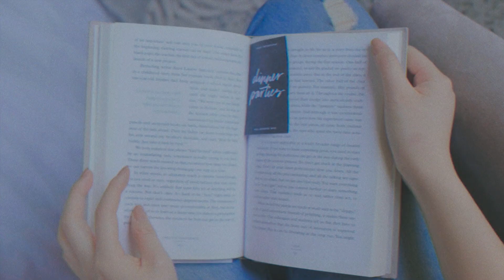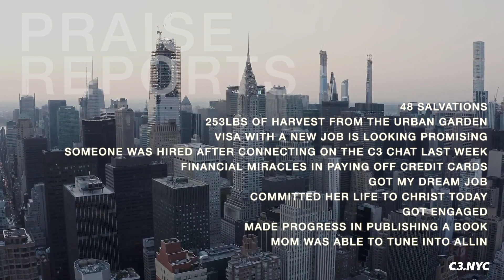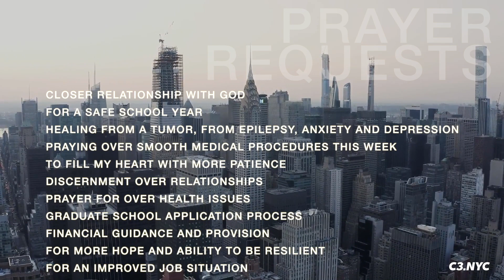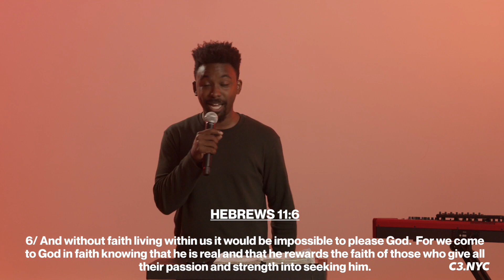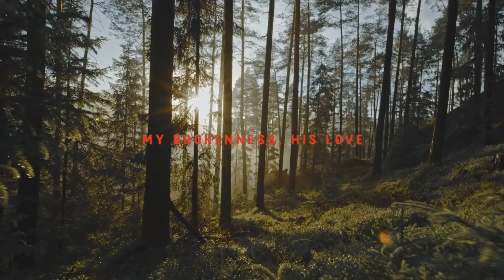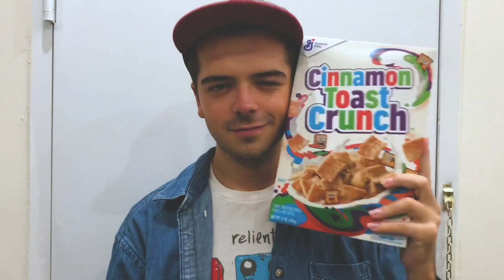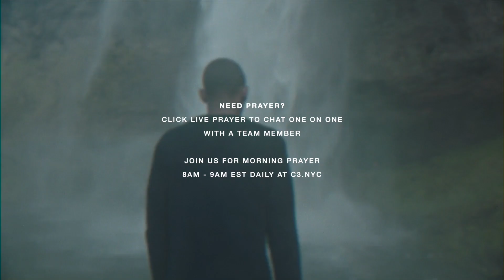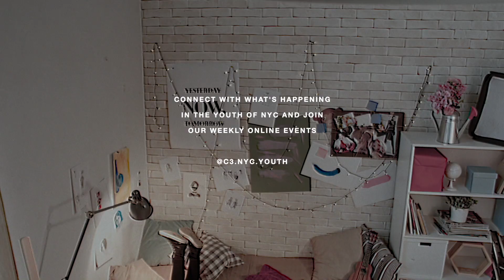YOUR FAITH HAS MADE YOU WELL | Full Service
It’s not about what we can or can’t do, it’s about who God is and what He can do. This Sunday Pastor Filmore Bouldes spoke a powerful message out of Mark 5 about the woman with the issue of blood titled: Your Faith has Made You Well. Faith comes through hearing, resolves to obey and depends on God's power not our own.